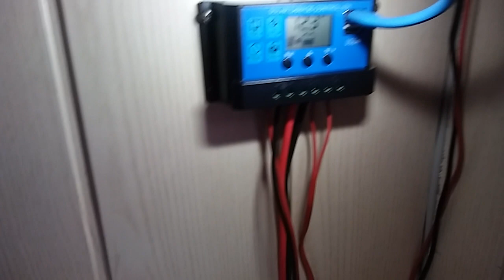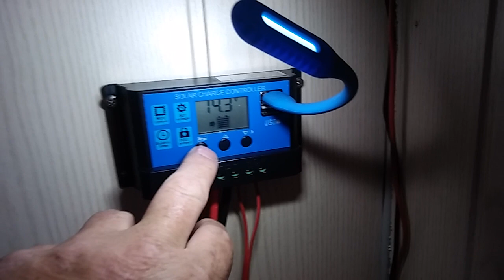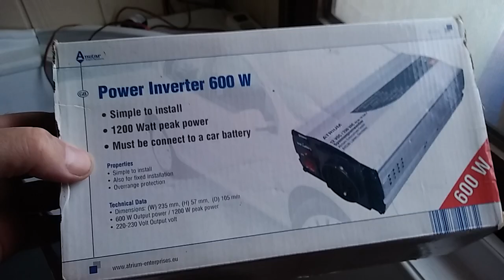Solaranlage vom Schrottplatz I 50 Watt Paneele produziert noch Strom für meinen Camping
WoW. hat endlich das 50 Watt Solarpanele
nach 15 Jahren aus der Garage geholt,
die er zuvor vom Schrottplatz gerettet hatte. ;)
Jetzt ist sie endlich wieder für ihre Zwecke im Einsatz und aufgebaut.

*Einen Solarcontroller/Solarregler hatte ich mir zuvor schon gekauft.

Die 12Volt /100AH EFH Solar-Batterie zum Speichern der gewonnen Energie
hatte ich vor ein paar Tagen bestellt, sie war super verpackt und schnell geliefert.

Die Batterie-Anschluss-Leitungen ROT/Schwarz samt Batterie-Klemmen ...

... habe ich von meinem neuen 300 Watt Solaranlagen-Set fremd entwendet. ;)